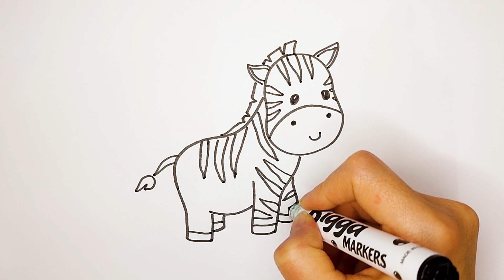How to draw a Zebra | Tutorial Drawing Art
Hello, in this video I will show you how to draw and color a Zebra!
Tutorial Drawing Art